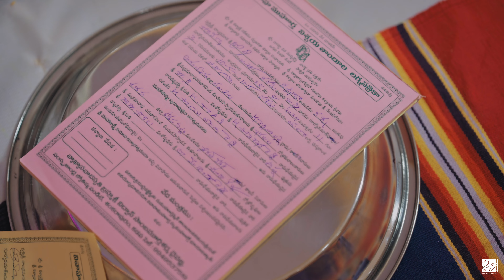A Chennai Tune | Trending Traditional Kadapa Style Engagement Video of Pragathi & Sai Tarun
🔔 Don't Miss a Moment:
Join us in celebrating love, commitment, and the blessings of marriage.

Couple           : Pragathi & Sai Tarun
Composition : Team Relive Visuals

🙏 Thank you for being a part of our family. Let's make your special day an eternal memory!